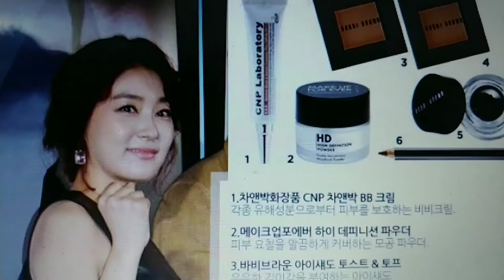박진희의 추억의 포토앨범 / Park Jinhee photo album [유명인포토관]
박진희 추억의 사진첩 / Photo Albums of Park Jin-hee's Memories